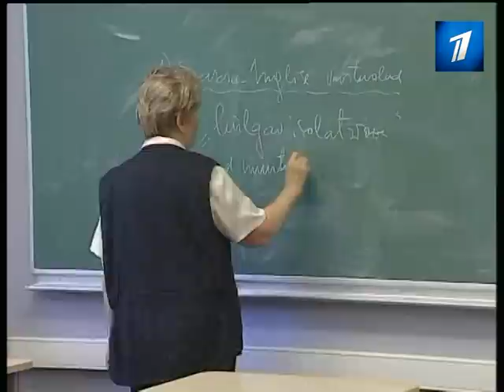Неэстонцев могут заставить сдавать экзамен, с которым не справятся и сами носители языка